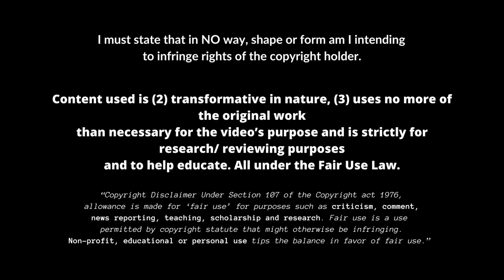Koki Saito - Meguru Bachira 斉藤 光毅 - 蜂楽 廻 | Sparta Rotterdam | 2023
You Can Watch The Player Report in The Description below.

Name: Koki Saito
Nationality: Japan
Club: Sparta Rotterdam
Position: Right
Age: 21 years old (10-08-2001)

Stats 22/23
Games:  18
Goals:     4
Assists:  3

Best attributes:
Technique, Dribbling and Acceleration

Weak attributes:
Strength and Decision Making

Current level:
D

Potential level:
C/B

The current level and potential of the player is indicated by an A, B, C, or D rating. An A-rating indicates that the player would be a good player in the Premier League, Bundesliga, Serie A, Ligue 1, and La Liga. A B-rating indicates that the player would be a decent player in the Premier League, Bundesliga, Serie A, Ligue 1, and La Liga. A C-rating indicates that the player would be a good player in the Eredivisie, Jupiler Pro League, Liga Nos, Liga MX, Brasileiro, etc. A D-rating indicates that the player would be a decent player in the Eredivisie, Jupiler Pro League, Liga Nos, Liga MX, Brasileiro, etc.